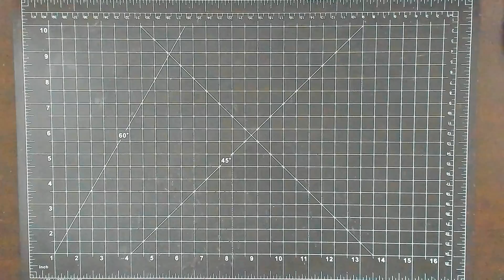Incoming Surprise Birthday Mail from Andre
Birthday mail I sent @AndreGould